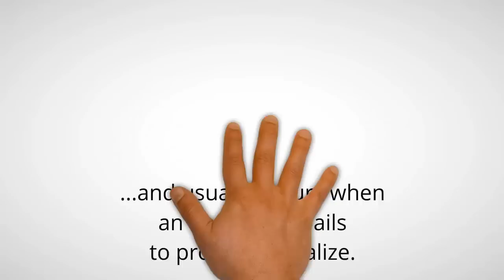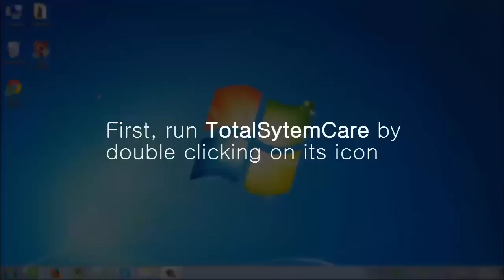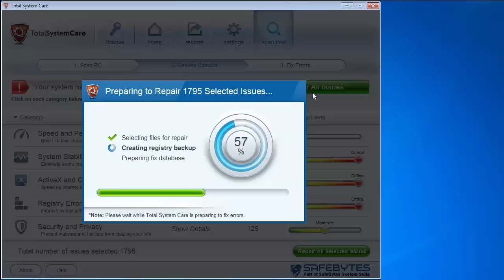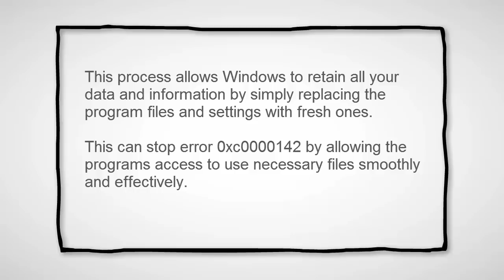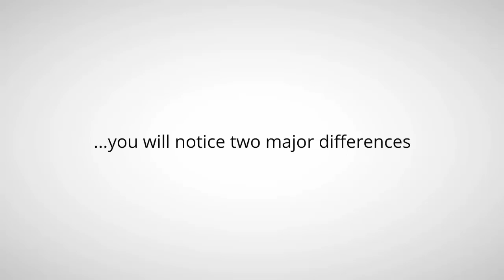How to Fix PC Error 0xc0000142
Error 0xc0000142 can occur in any of the Windows versions and usually occurs when an application fails to properly initialize. Specifically, 0xc0000142 can occur due to the following reasons:

Data overload
Broken or missing system files
Startup and shutdown issues
Improper PC maintenance.

The error can cause slow performance, system freezes and installation errors. Luckily, there are 4 easy solutions to fix this error. Since there are several reasons for this error occurrence, you might have to try each of these methods to find out which one will work.

Solution 1
Clean the Registry
A corrupted registry is one of the major reasons why this error occurs. The best way to fix corrupted registry is by installing a repair tool like Total System Care.
Total System Care is a multi-functional repair tool that is integrated with Registry cleaner, Anti-virus and a System Optimizer.

Solution 2
Malware Scan
Viruses can cause certain applications to not function properly. Download a strong antivirus and run a deep scan on your system and remove any potential infections and spyware.

Solution 3
Reinstall Applications
Non-critical applications in a computer are those that are installed by the user. If error 0xc0000142 displays in any of your installed programs, then you should reinstall these programs. Often applications have damaged or corrupted files which can slow them down. To resolve this, follow these steps:

1. From Start, click on Control Panel
2. Go to Add/Remove Programs and uninstall the programs
3. Restart your PC and reinstall the program

The third step is not recommended in case the error is caused by cmd.exe

Solution 4
Repair Windows
This process allows Windows to retain all your data and information by simply replacing the program files and settings with fresh ones. This can stop error 0xc0000142 by allowing the programs access to use necessary files smoothly and effectively.

If you cannot resolve the error in any of these steps, then there is another way to do so if you have a computer that runs the Microsoft Internet Security and Acceleration (ISA) Server 2000. Follow these steps in order to resolve it:

- Make sure that in Program Files and Microsoft ISA Server, a Clients folder exists. The ISA Server service will run on this folder
- Confirm that Administrators and SYSTEM have Full Control assigned in the Program Files/Microsoft ISA Server/Clients folder
- Confirm that Msplat.txt file is in Clients folder. You can copy this file from other ISA Server computers if it is missing
- If the Clients folder is damaged or is missing, or if you can’t copy the Msplat.tct file from another ISA Server computer, then reinstall the ISA Server 2000

Related error:
application unable to start properly 0xc0000
0xc0000142 windows xp
fix error 0xc0000142
status code 0xC0000142